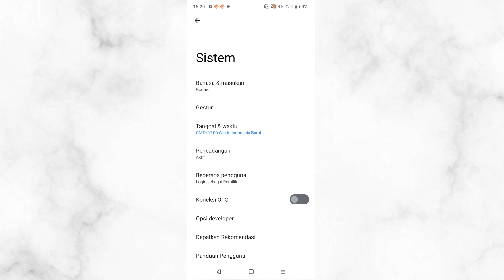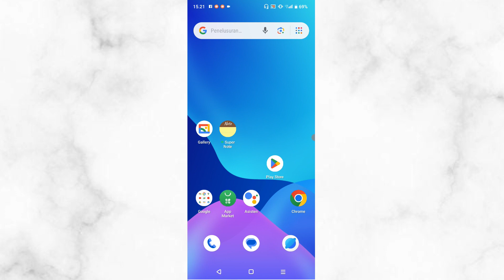Cara Reset Jaringan Wifi Di Hp Realme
jika hp kalian tidak bisa terconnect ke wifi,saya rasa kalian bisa coba reset setelan wifinya agar masalahnya bisa teratasi.